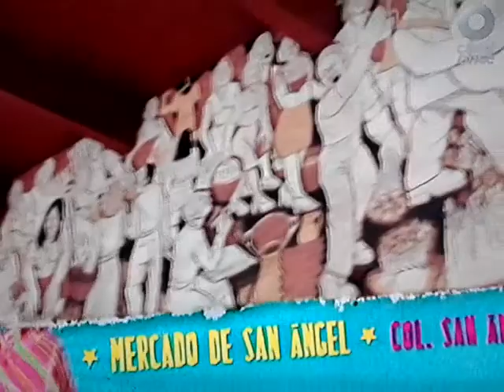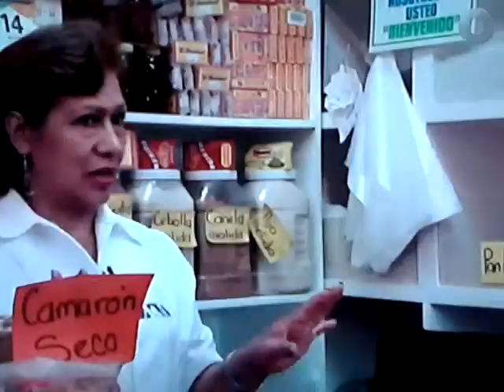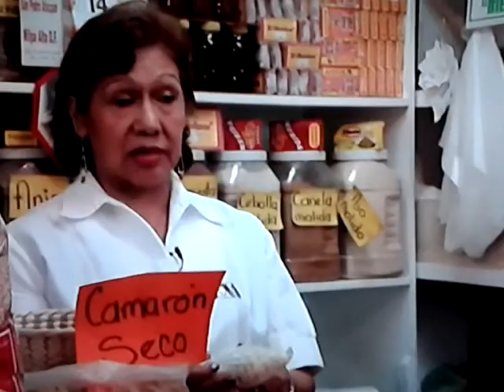MARCO RASCÓN: Mercado Melchor Muzquiz (San Ángel).